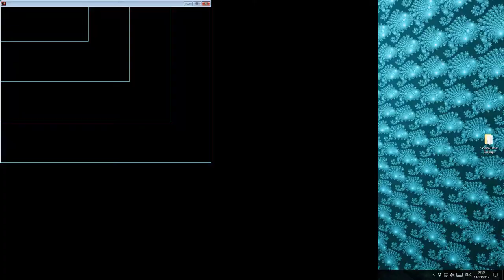Let's Play Mechwarrior 4: Mercenaries (Part 4)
(06:40) Halloran V - Industry Raid

I'll just include the successful runs as hotlinks from now on I think.. I try to edit the failures though so they will be fun to watch. in case you want to see the struggle..